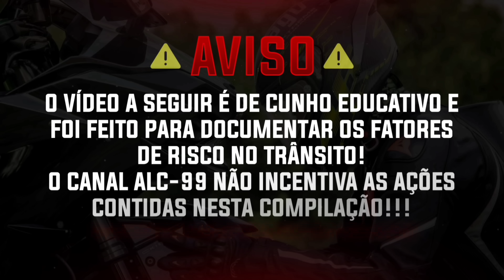FATOS CURIOSOS NO TRÂNSITO EP:144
BEM-VINDO AO NOVO EPISÓDIO NO CANAL ALC-99!

EPISÓDIO DE HOJE, É COMO SEMPRE, PARA FINS EDUCACIONAIS, APENAS E FOI PARA DOCUMENTAR OS ACONTECIMENTOS DO TRÂNSITO.
O CANAL ALC-99 NÃO INCENTIVAR AS AÇÕES CONTIDAS NESTE VIDEO.

ALC-99 2023 / FATOS CURIOSOS NO TRÂNSITO EP: 144